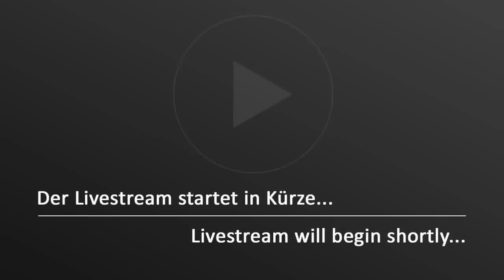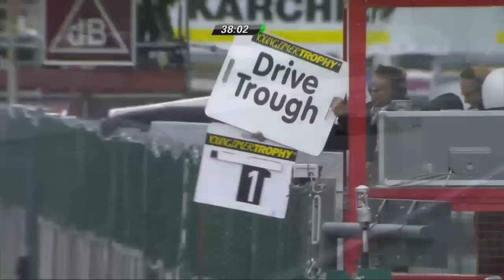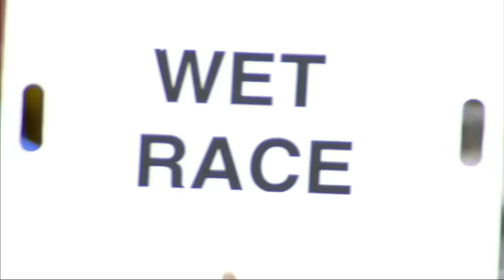Competition102 GT4 European Series - Race 1 - Spa-Francorchamps 2015